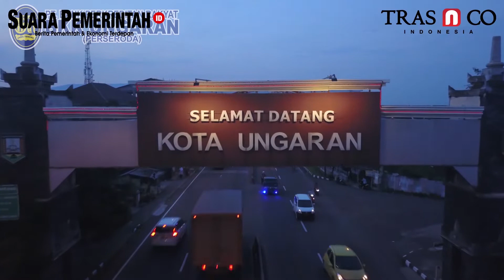BPR BKK Ungaran Raih Indonesia BPR Brand Award 2022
Bank Perkreditan Rakyat (BPR) BKK Ungaran (Perseroda) Kabupaten Semarang, Jawa Tengah berhasil meraih penghargaan Indonesia BPR Brand Award 2022 yang digelar oleh SuaraPemerintah.ID bersama TRAS N CO Indonesia.